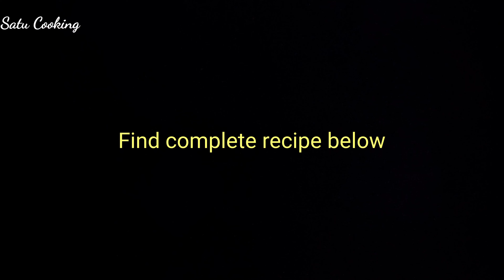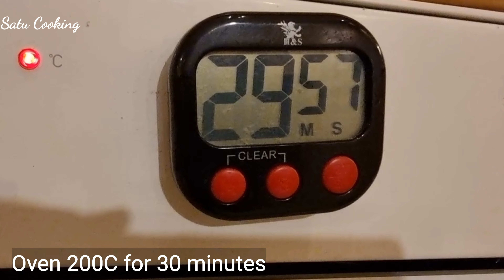Buttermilk Chicken Thigh Fillet: Baked and Airfried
Buttermilk Chicken Thigh (Baked and Airfried)

Ingredient:
1 kg chicken thigh fillet
1 cup butter milk
1.5 tsp salt
1 tsp black pepper
1 tbsp grated onion
1 tsp grated garlic
1 tsp grated ginger

Method:
Add salt and black pepper to buttermilk
Add onion, garlic, ginger
Mix well
Put chicken inside plastic
Add the marinade to chicken
Mix well
marinate overnight at fridge (minimum 6 hour)
remove marinade liquid (strain)
lightly oil baking pan
arrange chicken thigh
Oven 200C for 30 minutes (or airfry at 200 C for  15 minutes or according to manufacturer’s instruction)
Brush the chicken with the juice

Paha Ayam Buttermilk (Oven dan Goreng Airfry)

Bahan-bahan:
1 Kg paha ayam filet
1 cangkir buttermilk
1.5 sdt garam
1 sdt merica bubuk hitam
1 tbsp bawang bombay parut
1 sdt bawang putih parut
1 sdt jahe parut

Cara:
Masukkan garam dan merica kedalam  buttermilk
Tambahkan bawang bombay, bawang putih, jahe
Aduk rata
Masukkan paha ayam kedalam plastik
Masukkan bumbu marinasi ke dalam plastik
Aduk rata
Marinasi semalaman di dalam kulkas (minimal 6 jam)
Siapkan loyang, olesi dengan sedikit minyak
Tata ayam diatas loyang
Oven 200C selama 30 menit (sampai matang) atau Airfry 200C selama 15 menit
Paha ayam filet siap dihidangkan